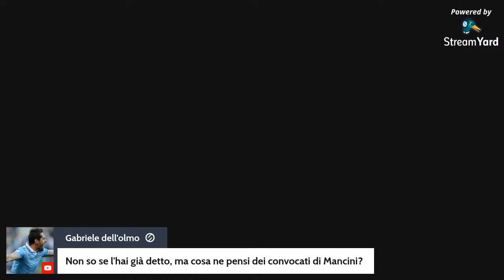SARRI-LAZIO: DOMANI IL VERDETTO! INSIGNE e BOATENG in ENTRATA? MILINKOVIC OUT!? - News Lazio